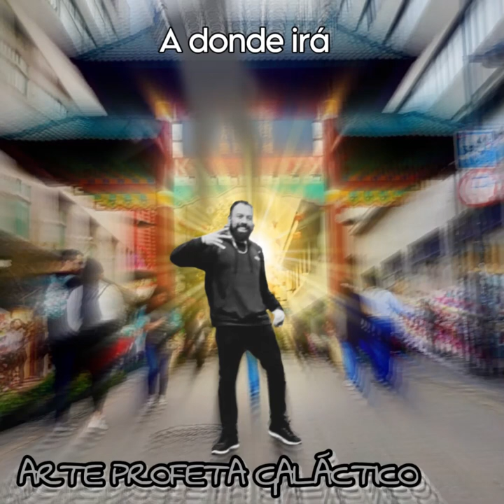ARTE PROFETA GALÁCTICO - A donde irá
ARTE PROFETA GALÁCTICO - A donde irá Canciones que compuse hace mas de 20 años y hoy salen a la luz